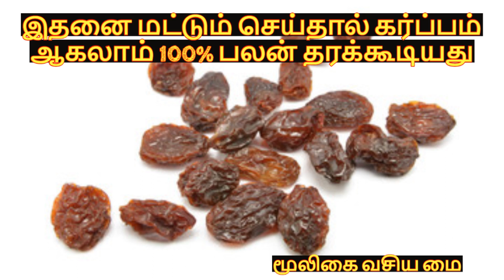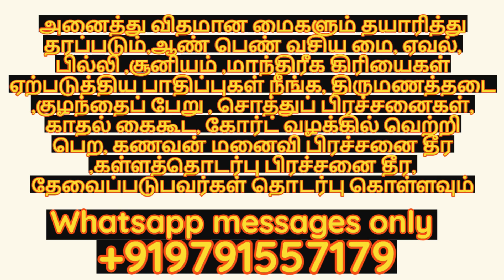இதனை மட்டும் செய்தால் உடனடியாக கர்ப்பம் ஆகலாம் | @mooligaivasiyamai |தொடர்புகொள்ளவும்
,mooligai vasiya mai,pregnant,pregnancy,in tamil,tamil,
OUR CHANNEL OTHER VIDEOS LINKS

நண்பர்களுக்கு வணக்கம்.நமது சேனலில் நாங்கள் இயற்கையில் கிடைக்கும் சத்தி வாய்ந்த அபூர்வ மூலிகைகள் கொண்டு அனைவரது நலனுக்காக உதவும் வசிய மை தயாரித்து தருகிறோம்.